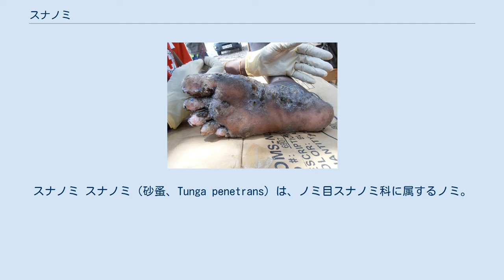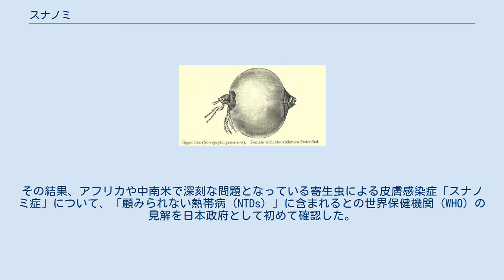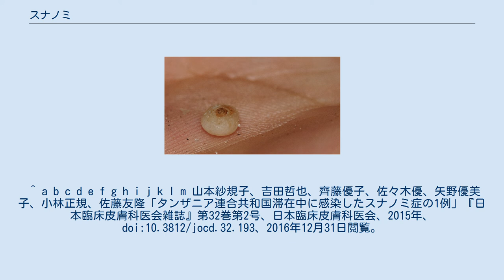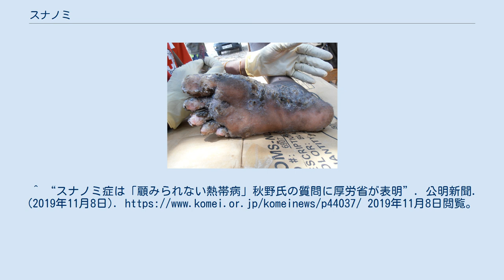スナノミ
スナノミ スナノミ（砂蚤、Tunga penetrans）は、ノミ目スナノミ科に属するノミ。
成虫は体長1 mmとノミの中では最小である。
 原産地は西半球の北緯30度から南緯30度にあたるアメリカ大陸や西インド諸島と考えられている。
アフリカ、南アメリカ、西インド諸島を含む熱帯から亜熱帯にかけて広く分布し乾燥した砂地などに生息する。
 スナノミは乾燥した砂地のほか豚小屋や鳥小屋の周囲にも生息し、雌雄ともにヒトや家畜、イヌ、ネコ、ネズミなどの皮膚に寄生して吸血する。
雌は産卵のためにヒトやブタなどの宿主内の皮膚に真正寄生して真皮から吸血によって栄養をとる。
卵が成熟すると腹部が膨らんで5 mm以上となり、腹部後端から1日に150個から200個の卵を産卵し死に至る（宿主への寄生からは2 - 4週間後である）。
虫卵は砂地に落ちてから数日で孵化。
幼虫は土中で1週間から3か月で蛹になり、蛹は1週間から1年で成虫になる（これらの期間は気候条件に左右される）。
 スナノミ症にかかった足 スナノミ症は、スナノミの雌の成虫が宿主の皮膚内でネオゾームと呼ばれる腫大した構造を形成することで生じる寄生虫性皮膚疾患。
 スナノミの虫体は跳躍力が最高約3.5 cmと弱いためにスナノミ症の好発部位は足（踵、爪下部、趾間）である。
症状は炎症による刺激感や掻痒、疼痛など。
悪化すると足や指などのガス壊疽により切断に至ることがある。
また破傷風を併発することがある。
 直接的な治療はノミの除去で、細菌による二次感染に対しては抗生物質の投与が行われる。
 スナノミの原産地はアメリカ大陸や西インド諸島で、1492年のクリストファー・コロンブスによる新大陸発見の航海ではサンタマリア号の船員がハイチでスナノミによる被害を受けた。
1861年から1867年のメキシコ出兵では野営したフランスの兵士らが集団で発症した。
 19世紀終わりのインド人の集団移動ではインドからパキスタンにまで拡大。
第一次世界大戦での東アフリカ戦線や第二次世界大戦でのエチオピア戦線でも兵士が集団で感染して被害を受けている。
 日本では1975年に最初に報告がある。
適当な砂地と温度が虫卵の孵化には不可欠であり日本では輸入例から二次発生した事例は報告されていない。
ただし発見後早期の対処がなければ土着する危険性もあると指摘されている。
 2019年11月7日の参議院外交防衛委員会にて、秋野公造参議院議員が、スナノミをWHOが定める「顧みられない熱帯病(NTDs)」に位置付けるべきと質して、稲津久厚生労働副大臣が｢秋野議員の指摘を受けて、事務方がWHOに働きかけを行ったと承知している。
その結果、アフリカや中南米で深刻な問題となっている寄生虫による皮膚感染症「スナノミ症」について、「顧みられない熱帯病（NTDs）」に含まれるとの世界保健機関（WHO）の見解を日本政府として初めて確認した。
」と答弁を行った。
 スナノミがNTDsに位置付けられたのは画期的な取り組みである。
 ^ a b c d e f g h i j k l m n o p q r “スナノミ感染者の輸入例”. 病原微生物検出情報. 国立感染症研究所. 2016年12月31日閲覧。
 ^ a b c d e f g h i j k l m 山本紗規子、吉田哲也、齊藤優子、佐々木優、矢野優美子、小林正規、佐藤友隆「タンザニア連合共和国滞在中に感染したスナノミ症の1例」『日本臨床皮膚科医会雑誌』第32巻第2号、日本臨床皮膚科医会、2015年、 doi:10.3812/jocd.32.193、2016年12月31日閲覧。
^ “第200回国会　参議院外交防衛委員会会議録”. (2019年11月7日) ^ “アフリカの寄生虫対策を強化　WHO、日本の支援背景”. MEDIFAX/共同通信. (2019年11月8日). 2019年11月8日閲覧。
^ “スナノミ症は「顧みられない熱帯病」秋野氏の質問に厚労省が表明”. 公明新聞. (2019年11月8日). 2019年11月8日閲覧。